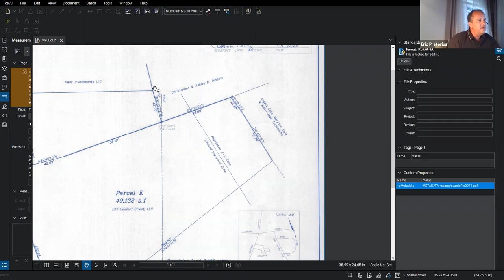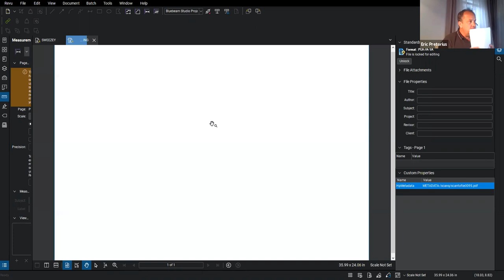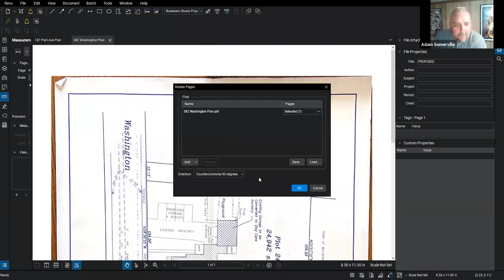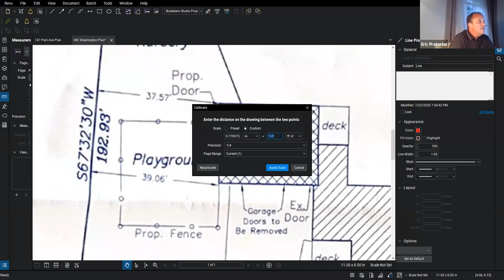Whitman Planning Board Meeting. July 23, 2020